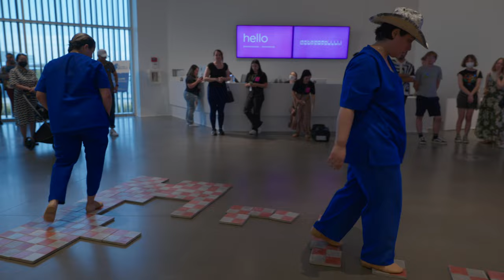Claudia Cisneros: Cruz roja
In Cruz roja, artist Claudia Cisneros explored language and meaning using objects connected to the culture of Guadalajara. The performance played out as a game in which women moved and transformed elements of Cisneros’ installation in La casa que nos inventamos. The results meditated on the female body and productivity, as well as relationships between humans and information.

Cisneros' performance was featured twice during opening celebrations for La casa.

La casa que nos inventamos is on view through Jan. 9, 2023. Admission is always free.